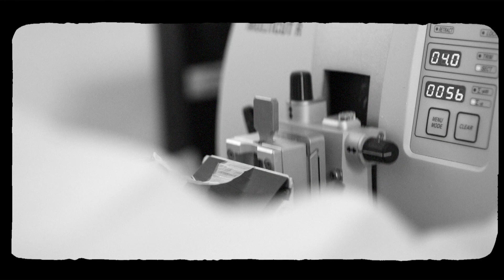Let's help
The Adelaide Crows have partnered with the EB Research Project to help